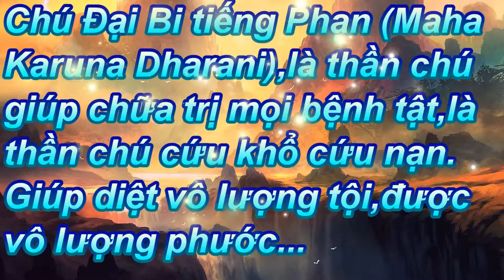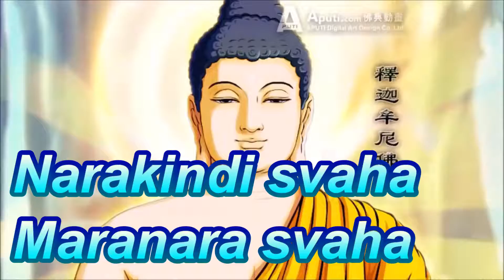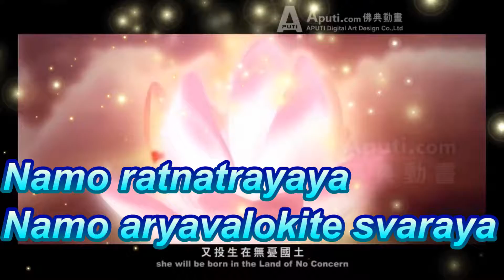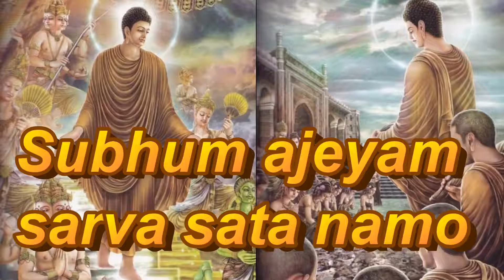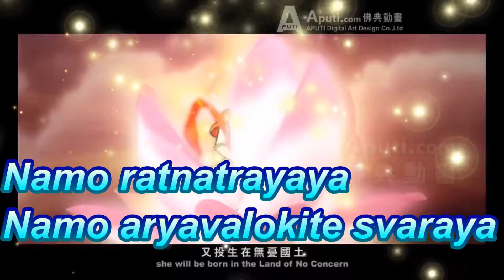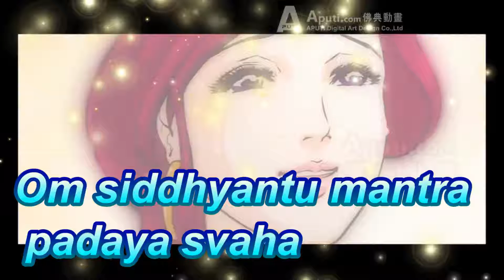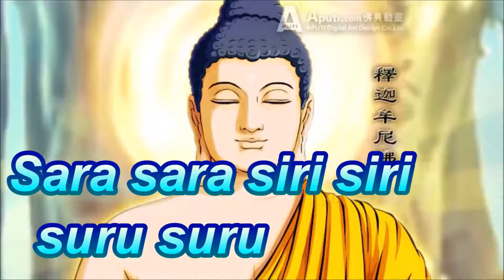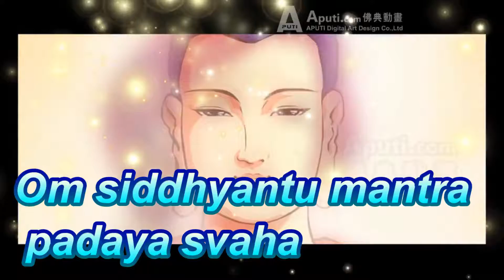Chú Đaị Bi bảng đẹpâm chuẩn Tiếng Phạn có chữ,trì đủ 5 lần sẽ tiêu diệt vô lượng tội quá khứ